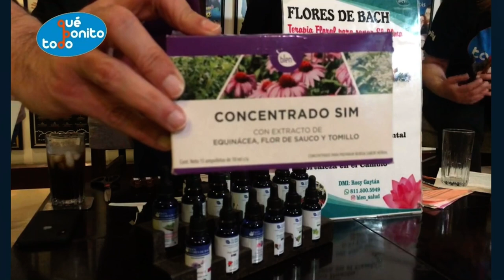Blen Concentrado SIM para reforzar tu sistema inmunológico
Refuerza tu Sistema Inmunologico con nuestro CONCENTRADO SIM. Dile adios al resfriado, alergias y mas! Elaborado con ingredientes naturales.
🍃Extracto de Equinacea
🍃Flor de Sauco
🍃Tomillo

En este video conoceras todos los detalles😉

Te invitamos a pertenecer a nuestro equipo Blen Nuevo Leon, solicitamos Promotores y Gerentes de ventas en todo México. Brinda salud y bienestar natural a todos los que te rodean. Únete a nuestro equipo 😉Consume o Distribuye nuestros productos Blen🍃

Empresa 100% mexicana dedicada a la producción y venta por catálogo de productos para la salud y belleza elaborados a base de hierbas, flores, extractos naturales y aceites esenciales.